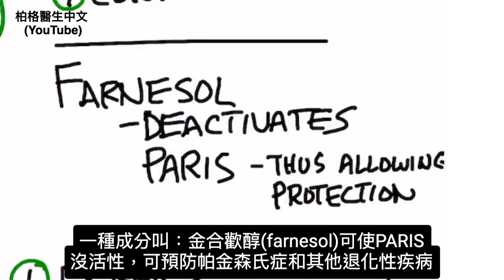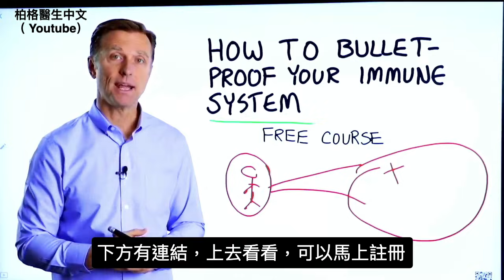帕金森氏症吃4類食物,保護神經細胞,自然療法,柏格醫生 Dr Berg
柏格醫生dr berg談帕金森氏症(Parkinson's)的4類食物！
時間標示:
0:00 什麼是帕金森氏症？
1:24 帕金森氏症該吃的食物
1:52 增強免疫力 (免費課程，只限美國)

柏格醫生談論患有帕金森氏症或想預防得到帕金森氏症，要吃的食物。

帕金森氏症是腦中製造多巴胺(dopamine)的神經元衰退造成的。
帕金森病症狀：
 • 失憶
 • 顫抖(Tremors)
 • 肌肉僵硬
 • 困惑

腦內某種蛋白質會抑制保護大腦對抗氧化的蛋白質(氧化會導致某些退化性疾病(degenerative diseases))。一種稱為金合歡醇(farnesol)的化合物，可使這種蛋白質失去活性。使保護性蛋白質協助預防帕金森氏症和其他退化性疾病。金合歡醇存在於某些類型的食物中。

對帕金森氏症最有益的食物：
1. 莓果 (藍莓草莓..)
2. 蔬菜（尤其是番茄）
3. 草藥（香茅草、洋甘菊、玫瑰和麝香(lemongrass, chamomile, rose, and musk)）
4. 精油（香茅精油）Essential oils (citronella)

艾瑞克柏格(Dr Eric Berg)醫生介紹：
56歲，脊椎醫生， 他是弗吉尼亞州、加利福尼亞州和路易斯安那州的3州脊椎科醫生，￼執照一直維持有效。他是全球知名的健康生酮飲食和斷食專家，也是《新體型指南》和KB Publishing出版書作者。